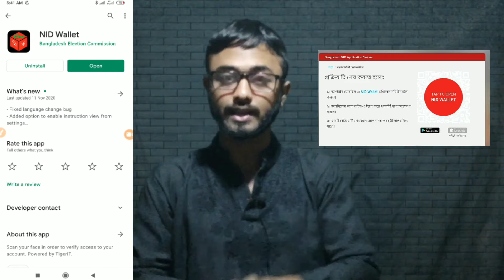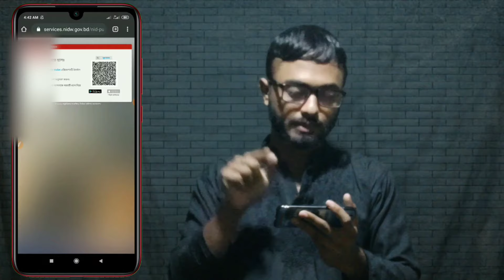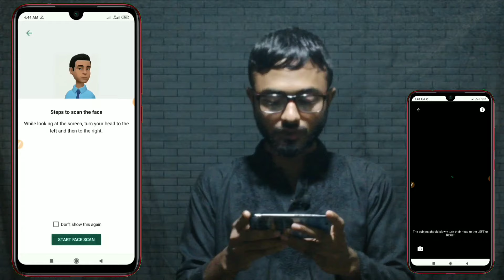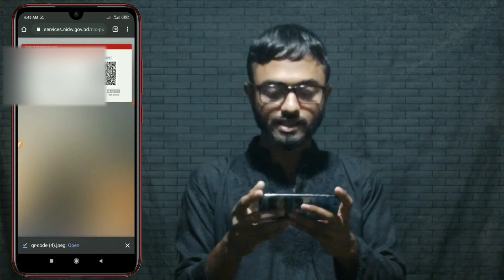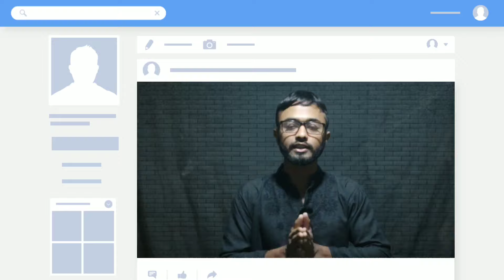Tap to open NID wallet।।ফেস স্ক্যান হচ্ছে না।। QR code scan Problem।।nid online copy download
NID Wallet।।Scan the face and take out the NID card।।Scan QR code।।nid new update।। ibm tech studio

 TAP TO OPEN NID WALLET
১। আপনার মােবাইল - এ NID Wallet এপ্লিকেশনটি ইনস্টল করুন ।
২। ডানদিকের লাল বাটন - এ ট্যাপ করে পরবর্তী ধাপ অনুসরণ করুন ।
৩। যাচাই প্রক্রিয়াটি শেষ হলে আপনাকে পরবর্তী ধাপে নিয়ে যাবে ।